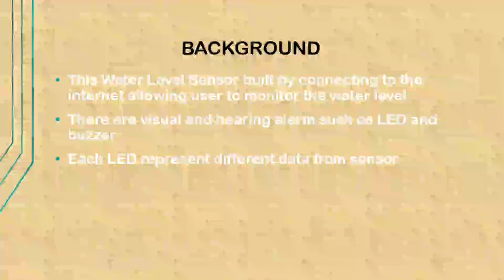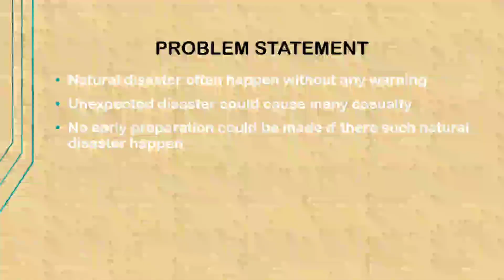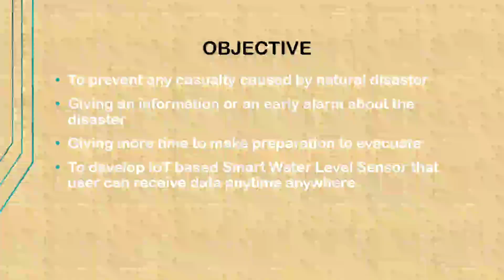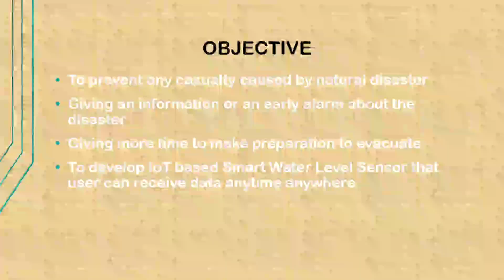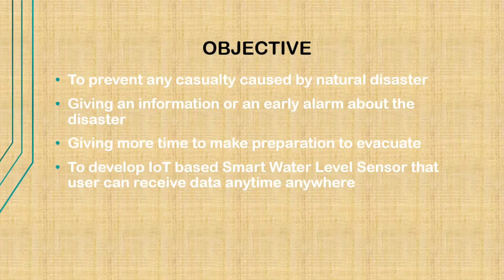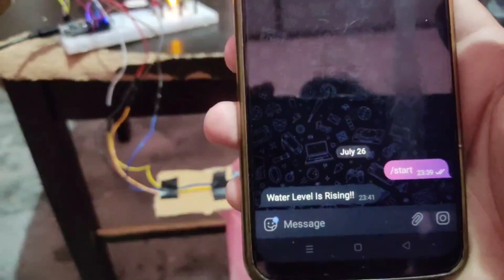IOT Mini Project [JULY 2022] | SMART WATER LEVEL SENSOR BY MUHAMMAD NUR HAKIM